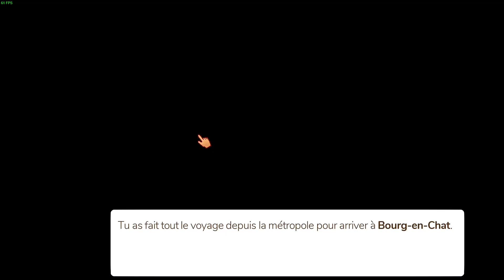Cat Cafe Manager - Let's Play Découverte !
Ta vie de Cat Cafe Manager ne fait que commencer ! Ta grand-mère t’a laissé un petit café dans le sombre village de Bourg-en-Chat... C’est à toi de rénover l’endroit pour te lier d’amitié avec la population humaine et féline. Retrousse-toi les manches, sors tes outils et démarre la cafetière ! Ton cafélin fera fureur si tu fais preuve de la bonne attitude, que ton menu est bon et (bien sûr) grâce à tes chats.

Bon visionnage !